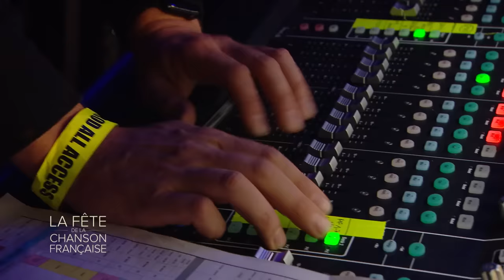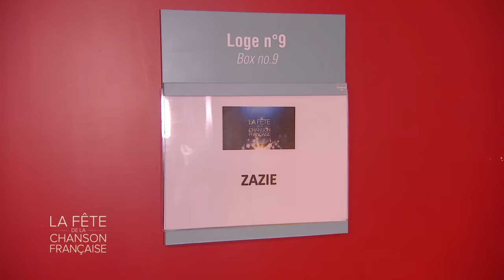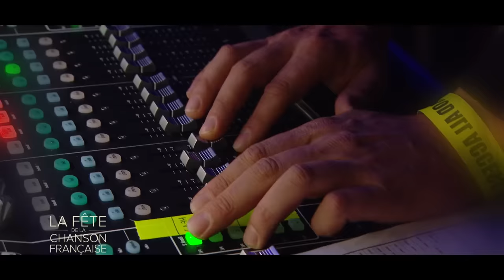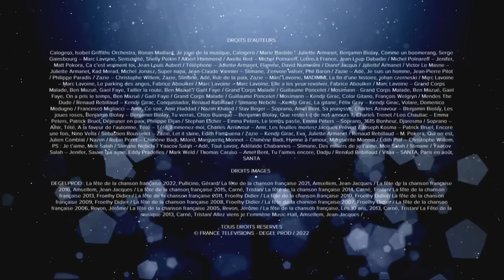La fête de la chanson d’amour 2022 | Juliette Armanet, Kendji Girac, Amel Bent, Chimène Badi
Pour cette soirée spéciale placée sous le signe du romantisme, nos deux animateurs ont la playlist idéale, interprétée par une foule d'invités prestigieux. Sur le plateau, on retrouvera Patrick Bruel, Zazie, Jenifer, Chimène Badi, Christophe Willem, Patrick Fiori, Hélène Segara et Claudio Capéo. Parmi la jeune génération, on compte Mentissa, prodige de la dixième saison de The Voice et protégée de Vianney à qui elle doit son morceau Et bam, mais aussi la star montante belge Pierre de Maere, sacré révélation masculine aux Victoires de la Musique 2023. Ce n'est pas fini ! Une partie du casting de la comédie musicale Al Capone sera présente, et notamment Roberto Alagna, Bruno Pelletier et Anggun.

Au programme : des classiques de la chanson française, des reprises, des extraits des plus beaux duos et bien sûr, quelques surprises ! De Aline à J’te l’dis quand même, en passant par L’hymne à l’amour et Savoir aimer, ce sont près de cent morceaux synonymes de passion et de promesses d'éternité qui seront interprétés sur scène. Et entre deux parenthèses musicales, moment confidences au micro de Laury Thilleman et André Manoukian : les invités parleront d'amour et surtout, évoqueront leurs propres histoires de coeur. De quoi faire la joie des romantiques et des mélomanes !